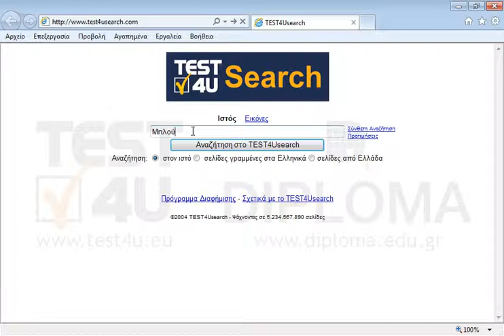Εντοπίστε πληροφορίες στον ιστό που περιέχουν τη λέξη Μπλούζες όχι όμως και την λέξη Πουκάμισα...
Εντοπίστε πληροφορίες στον ιστό που περιέχουν τη λέξη Μπλούζες όχι όμως και την λέξη Πουκάμισα με την ενεργή μηχανή αναζήτησης.